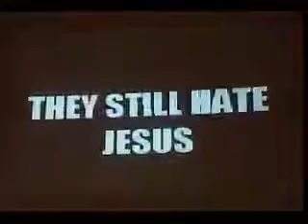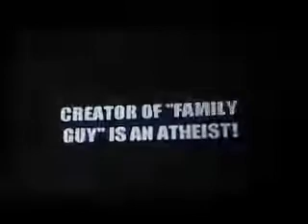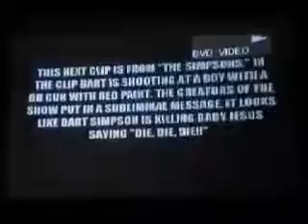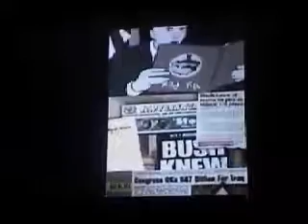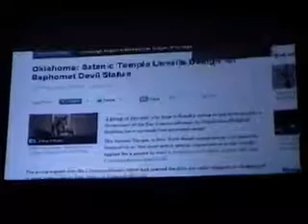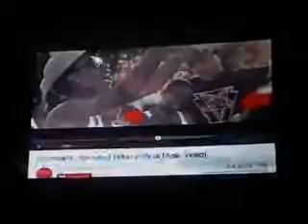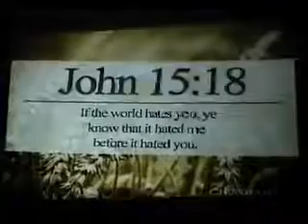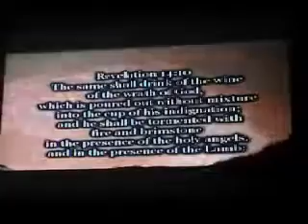Hard Preaching Against Hollywood - Danny Castle Full Sermon